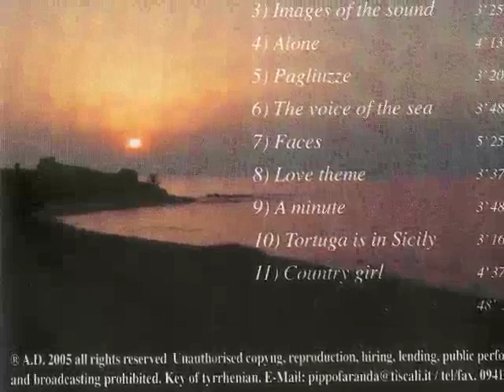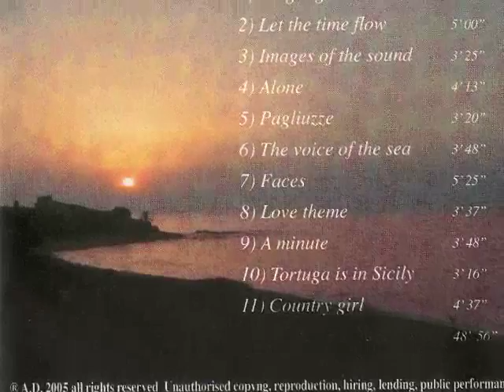Love theme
Gaetano Di Giorgio: Love theme - piano solo.